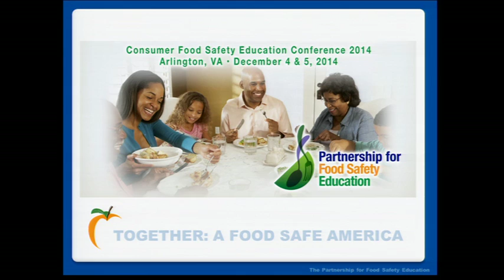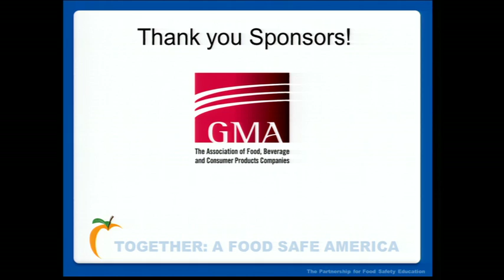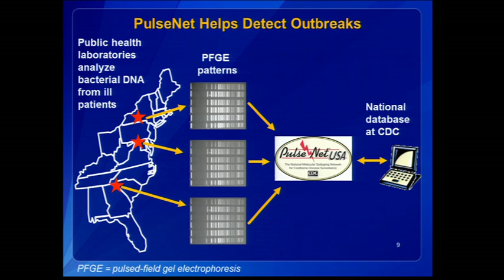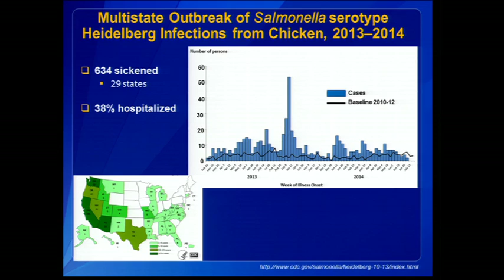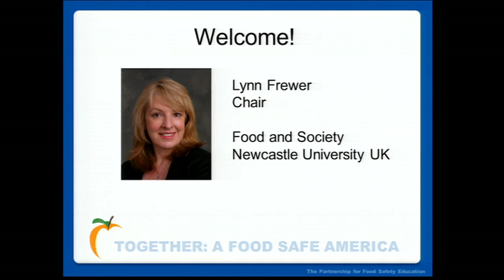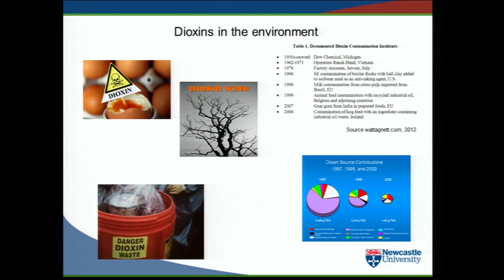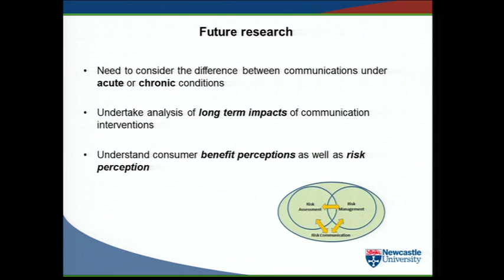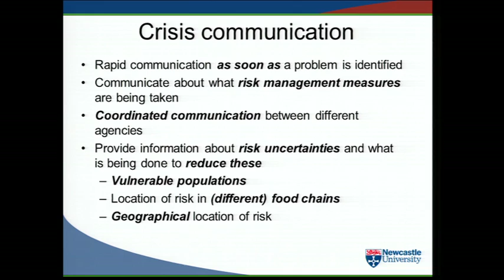Opening Session of the Consumer Food Safety Education Conference 2014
Aired: Thursday, Dec. 4 from 9:00 AM – 10:30 AM EST

Opening Plenary
CDC’s Winnable Battles
Speaker: Patricia M. Griffin, Chief of the Enteric Diseases Epidemiology, CDC
CDC’s Winnable Battles are public health priorities with large-scale impact on health and with known, effective strategies to addressthem. One of these Battles is food safety. With clear priorities and targets and by working with partners, CDC can make significant progress in reducing the burden of foodborne diseases.

Supporting Consumers – Facilitating Behavior That
Reduces Risky Behaviors
Speaker: Lynn Frewer, Professor, Food and Society, Newcastle University, UK
This presentation will focus on understanding and measuring societal and individual.